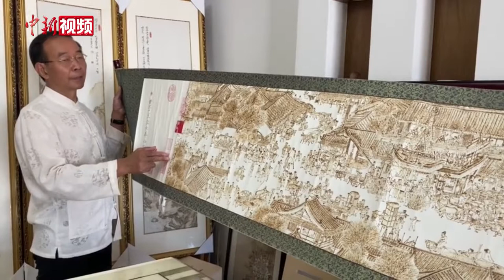民间艺人“烫”出《清明上河图》长卷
9月10日，家住甘肃兰州的民间艺人姜中利用一年多的时间，以烙画的形式临摹完成两种版本的《清明上河图》长卷。在长为13米的两幅作品中，烫烙线条细腻流畅，画面古朴典雅、浓淡相宜，人物姿态不一，表情栩栩如生。烙画又称烙花、烫花、火笔画、“火针刺绣”，即用火烧热烙铁在物体上熨出烙痕，是中国古代一种稀有画种。